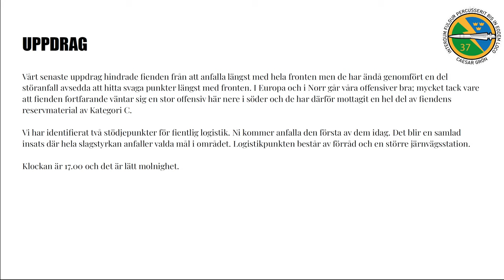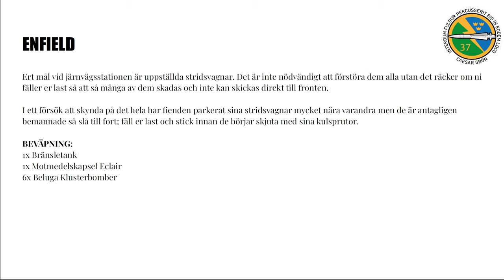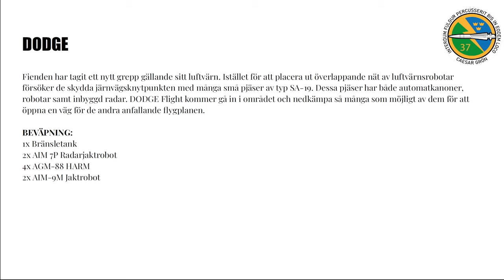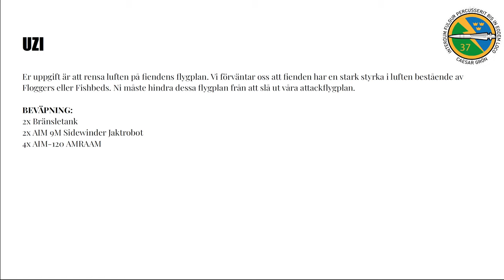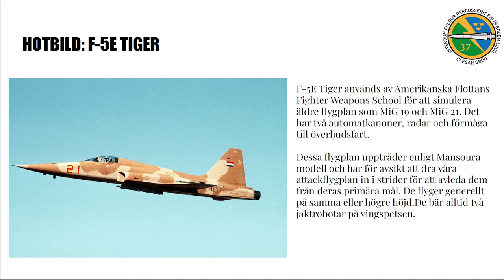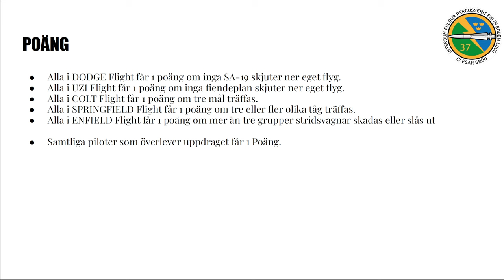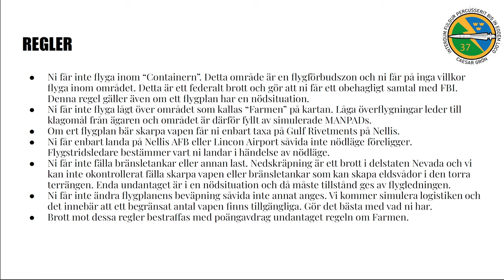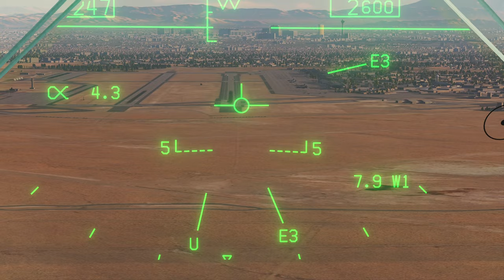DCS Red Flag 95-3 VIII: Samröjning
37. Stridsflygsdivisonen (Reserv) - Ceasar Grön

Computer Specs
GPU:   Palit GeForce RTX 4070 Dual OC 12GB
CPU:   AMD Ryzen 7 5800X3D
Memory:   32 GB RAM
Resolution:   2560x1440 @ 144Hz

00:00 BRIEFING
07:14 MISSION